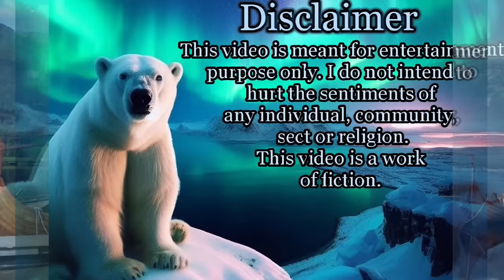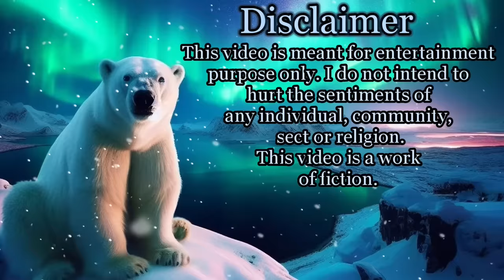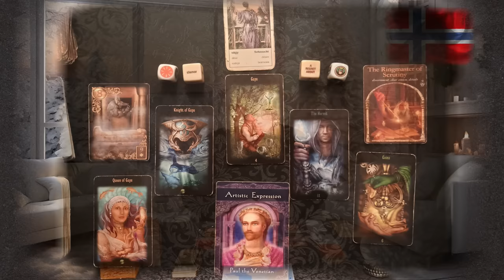Highlight Norway - A reading with Crystal Ball and Tarot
Izabela is doing a reading on Norway. Any Highlights?

IMPORTANT!